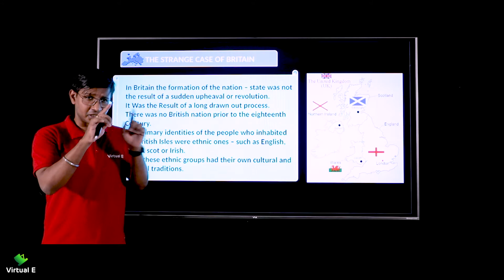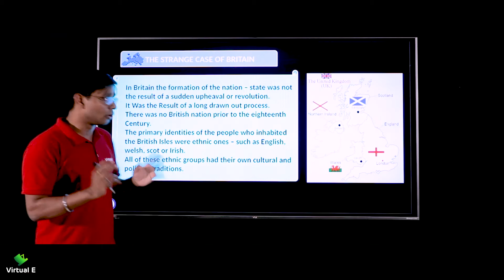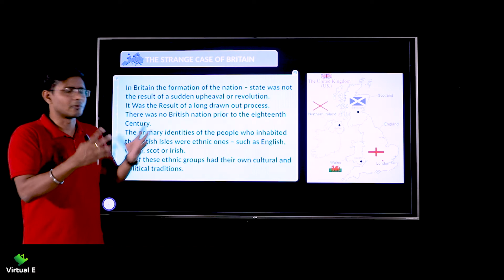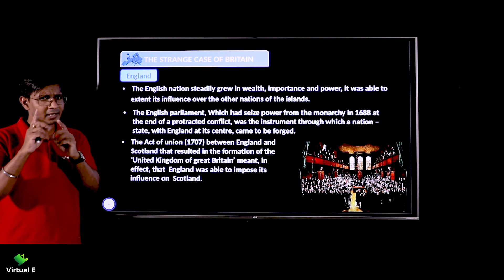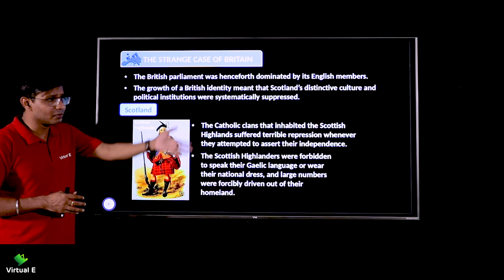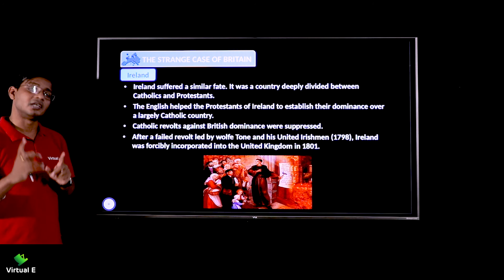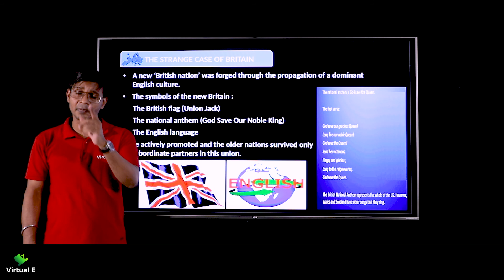Class 10 History Chapter 1 | Nationalism in Europe | Part 10 - The Strange Case of Britain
Topic covered in this video of Nationalism in Europe of Class 10 CBSE is The Strange Case of Britain (England, Scotland and Ireland)

Class: 10th
Subject: History
Chapter: The Rise of Nationalism in Europe
Topic Name: The Strange Case of Britain (England, Scotland and Ireland)
Topics Covered in This Video: The Strange Case of Britain (England, Scotland and Ireland)